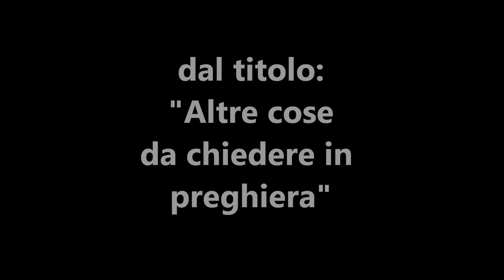65 Altre cose da chiedere in preghiera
Ci sono cose per il quale bisogna pregare, e persone per le quali bisogna intercedere. Queste cose è necessario saperle, per poi metterle in pratica in preghiera.
In questo video si può sentire la predicazione dal titolo: " Altre cose da chiedere in preghiera", di Giuseppe Piredda.